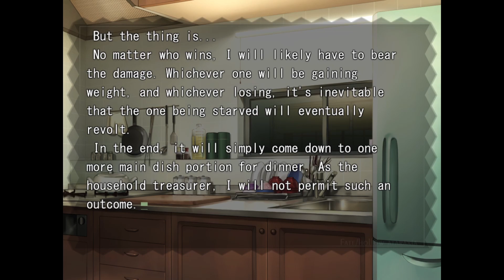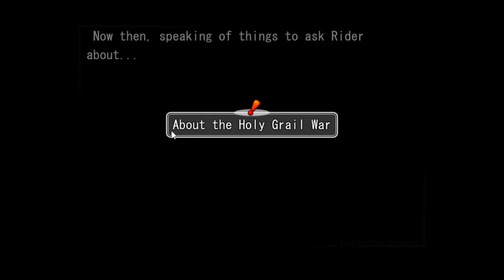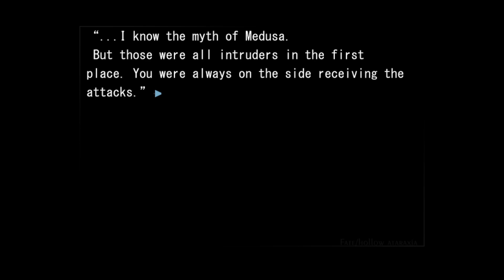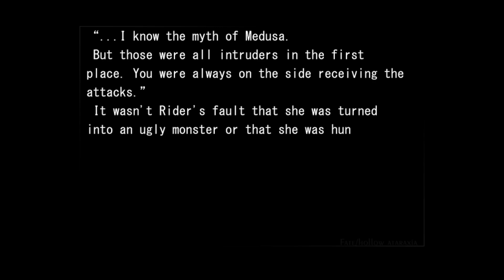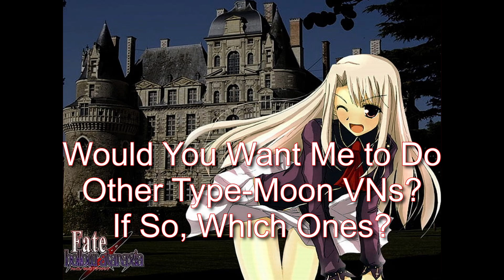Fate/Hollow Ataraxia (Let's Play)-Part 6|Rider's Intentions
This is my let's play to Fate/Hollow Ataraxia developed by Type-Moon.

Story: Fate/hollow ataraxia is the fandisc pseudo-sequel to Fate/stay night and one of numerous works that take place in the Nasuverse. It is based on an unusual version of events: The Grail War has ended, Kotomine and Gilgamesh have been defeated and all is well. Only... all the Servants are still around and everyone seems to be alive. Well, okay, reasonable enough if you can't follow just one ending. But it's not that simple: Apparently thanks to Tohsaka's attempts to create a magical item based on dimensional hopping, all the different continuities have been mingled including ones we never saw. So what really happened and what's going on?